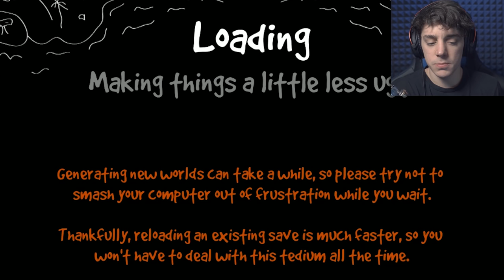NEIL NEILSON | Wrongworld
Meet Hubert. The best boy in the world. Today is his day to shine.